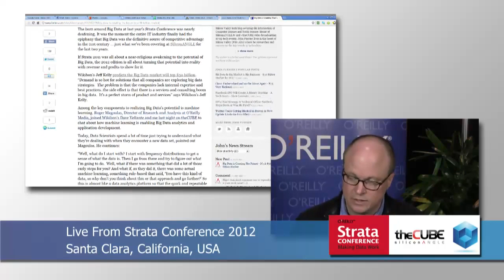Day 2 Wrap-Up | Strata Data Conference 2012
The Cube - Strata Conference 2012 - Day 2 Wrap-Up, with John Furrier, Dave Vellante, and Alex Williams